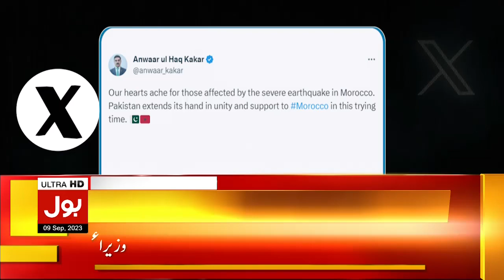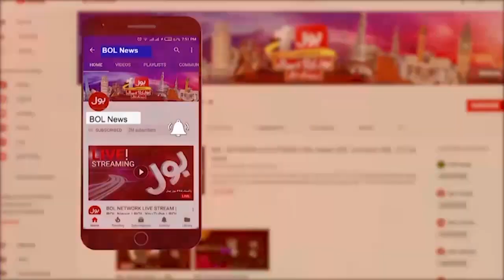Caretaker PM Called Apex Committee Meeting | BOL News Bulletin at 12 PM | Army Chief In Action